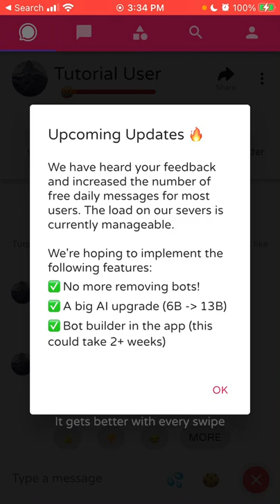CHAI APP - UPCOMING UPDATES OVERVIEW